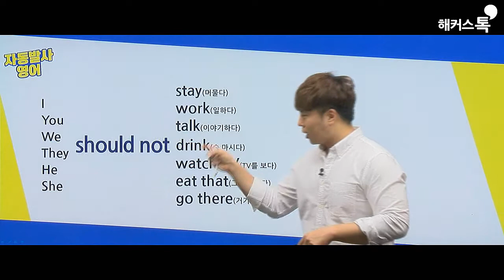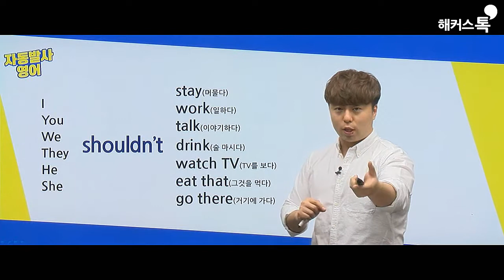나는 일하면 안돼..영어로? | Should 부정문 | 해커스톡 더글라스 5분 영어회화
나는 일하면 안돼...영어로?
들을 때만 이해하는 강의말고 진짜 입으로 말하는 영어회화 공부를 하고 싶다면?
복잡한 암기없이 기초부터 실전까지 0원으로 공부하자!